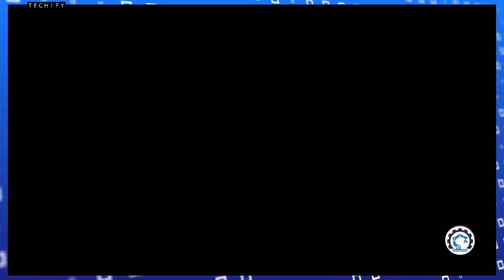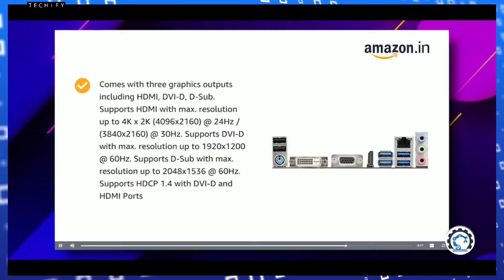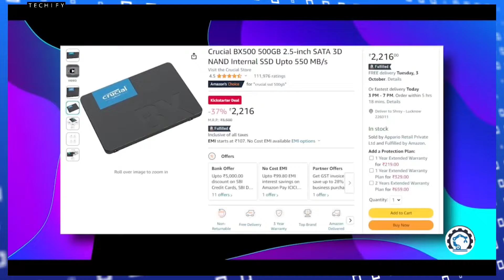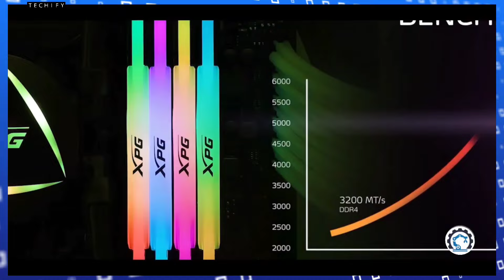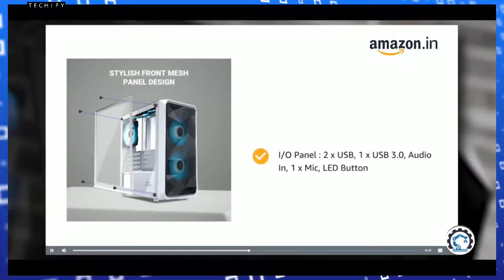PC Build under 30,000 rs in 2024 | gaming pc under 30k | Best pc in 30,000rs in 2024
BEST BUY LINKS ;-
Motherboard -:
Asrock B450
MSI B450
Processor -: Ryzen 5 5600g

Ram -: XPG ADATA GAMMIX D30
A-DATA XPG ADATA Spectrix D60G RGB DDR4 8GB

Storage -: NVME -: Western Digital WD Blue SN570 NVMe 500GB
SSD -: Crucial BX500 500GB
Psu -: Deepcool PF550, 550 Watt

Cabinet -: Ant Esports 100 Air Mini
Ant Esports ICE- 150TG
Ant Esports Infinity X
Ant Esports ICE-311MT
*GRAPIC CARD '
SOCIAL ACCOUNTS-

TEAM - TECHIFY..